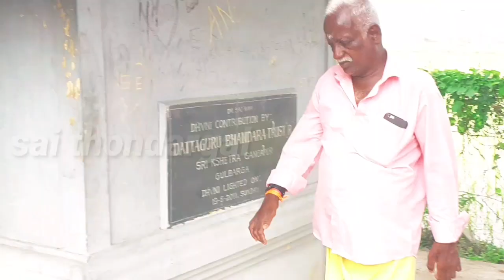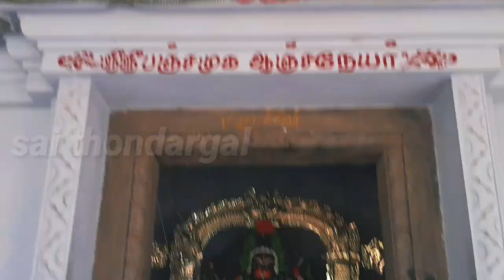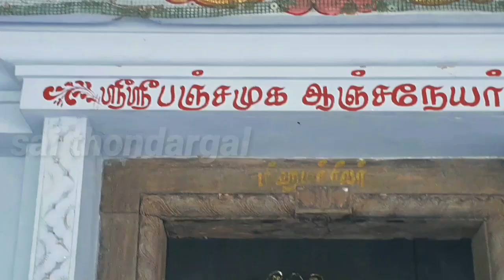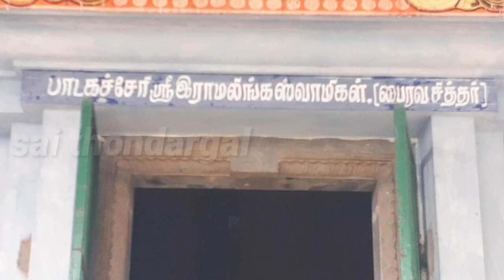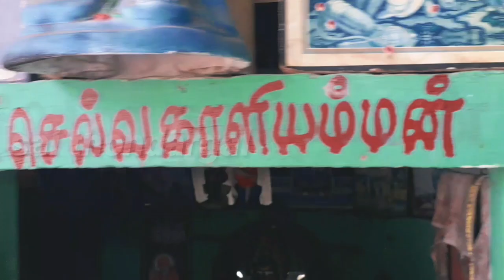05சிவராமபுரம்,தீபாராதனை.27-04-2023,ஶ்ரீ ஷீரடி சாய்பாபா மஹாராஜ் திருக்கோயில்,மயிலாடுதுறை🕉️🕉️🙏🙏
சிவராமபுரம்,தீபாராதனை.27-04-2023,ஶ்ரீ ஷீரடி சாய்பாபா மஹாராஜ் திருக்கோயில்,வியாழக்கிழமை,ஒவ்வொரு ஒரு வியாழக்கிழமை தோறும் கஞ்சி வார்க்கப்படும்,மயிலாடுதுறை🕉️🕉️🙏🙏